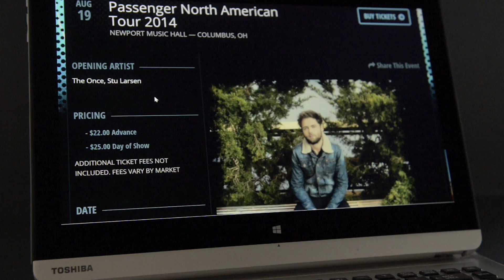Passenger On The Road: Behind-the-Scenes On Tour (Teaser)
for the full, exclusive video.

Passenger takes us backstage at the Newport Music Hall in Columbus Ohio and gives us a behind-the-scenes look at his 2014 tour!